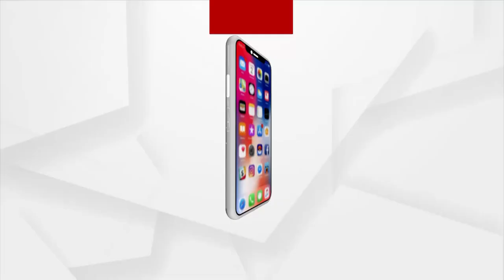ଅର୍ଗସର ଖବର ପ୍ରସାରଣ ପରେ ଆକ୍ସନ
ଜନତାଙ୍କ ଦୁଃଖ ଶୁଣୁନଥିଲା ପ୍ରଶାସନ । ଦିନେ କି ଦୁଇଦିନ ନୁହେଁ, ଦୁଇବର୍ଷ । ଦୁର୍ଗମ ଇଲାକାର ଲୋକଙ୍କ ସହ ଖେଳ ଖେଳୁଥିଲା ପ୍ରଶାସନ । କିନ୍ତୁ ଗ୍ରାଉଣ୍ଡରେ ପହଁଚି ଲୋକଙ୍କ ସ୍ବର ସାଜିଥିଲା ଅର୍ଗସ । ଦେଖନ୍ତୁ ମାଲକାନଗିରିରୁ ଏ ରିପୋର୍ଟ ।